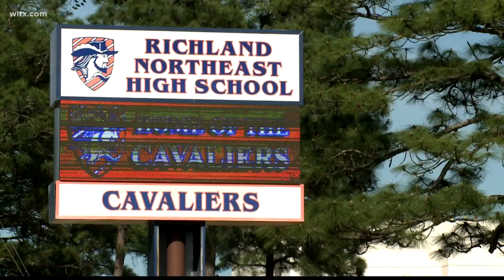Richland Two student charged with bringing loaded gun to school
A 15-year-old student is facing multiple charges after bringing a loaded gun to Richland Northeast High School on Brookfield Road in Columbia, South Carolina. More